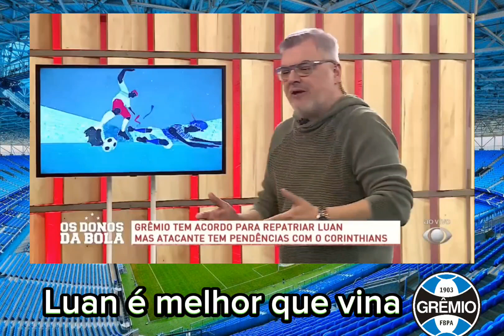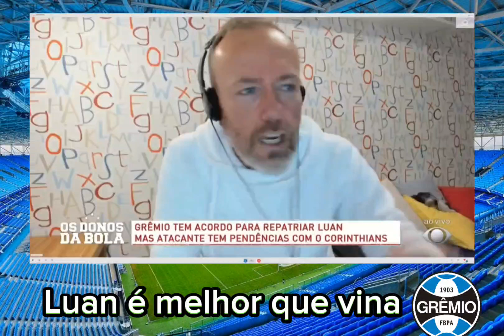LUAN É O MELHOR DO GRÊMIO DEPOIS DE SUÁREZ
LUAN JOGA MELHOR E SERA GOLEADOR NO GRÊMIO.